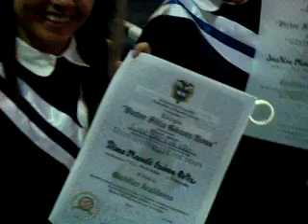GRADOS PROMOCIÓN 2008-4.mp4